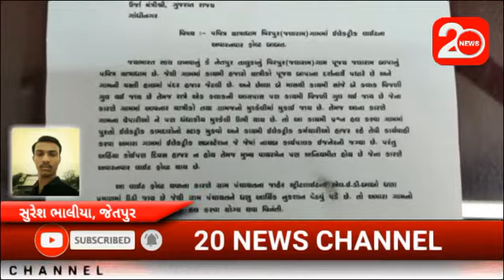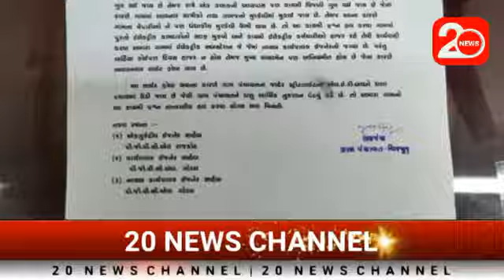યાત્રાધામ વીરપુરમાં વીજ ધાંઘીયાથી યાત્રાળુઓ, ગ્રામજનો પરેશાન